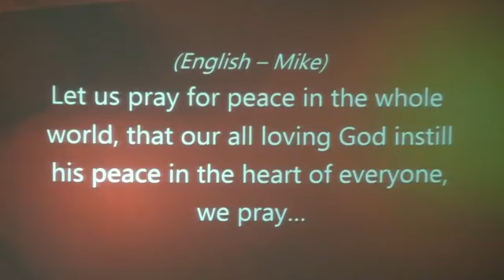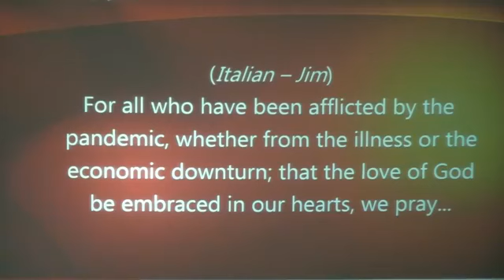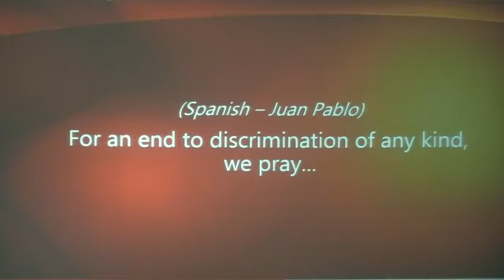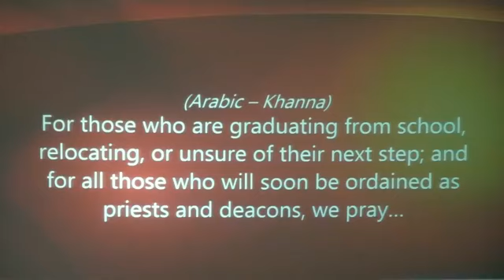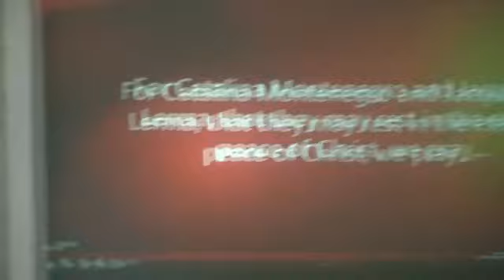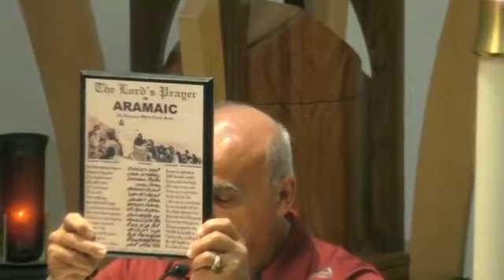Saturday Vigil Mass for Pentecost May 30th, 2020